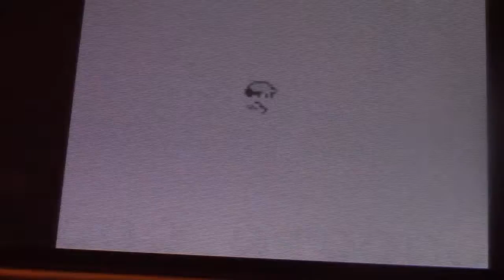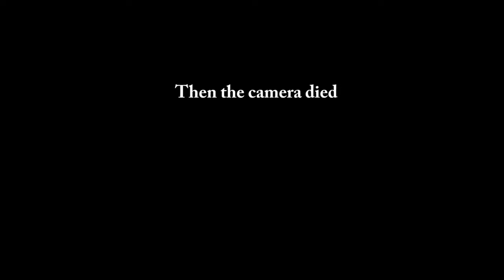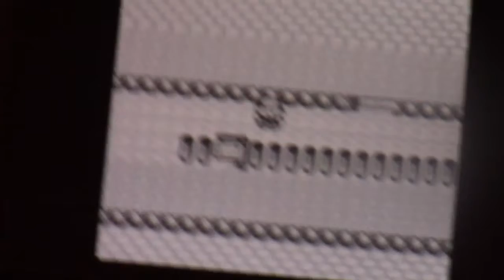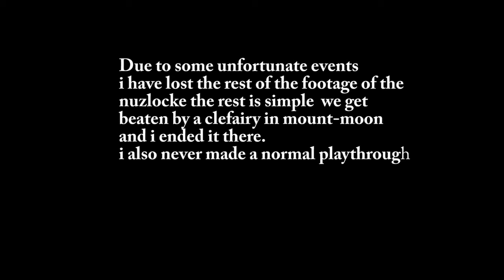Pokemon Blue Nuzlocke I Oh............okay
This is the final episode of the pokemon blue nuzlocke

Rules:
i don't want to put it down

please go watch the other episodes